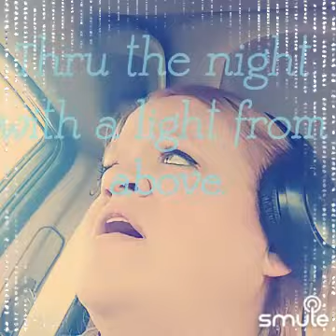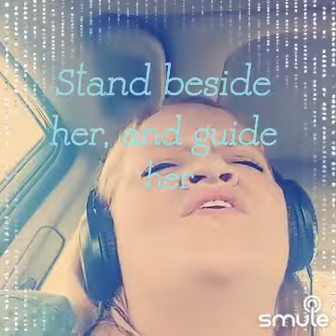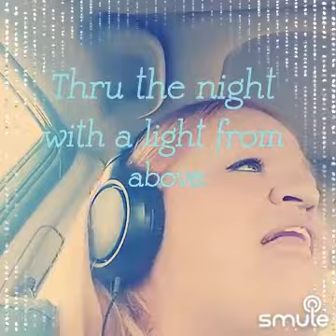happy 4th!!! I'm singing God bless America medley karaoke style. God bless you all!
Listen to me sing "God Bless America - / America the Beautiful" on Smule